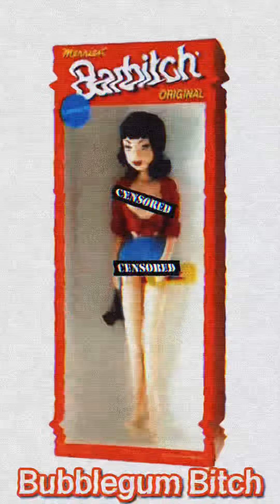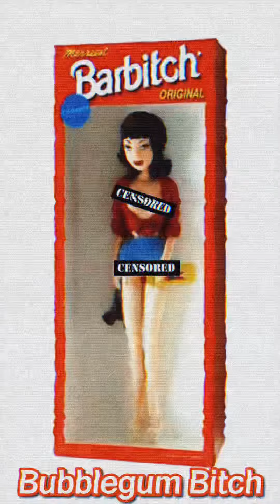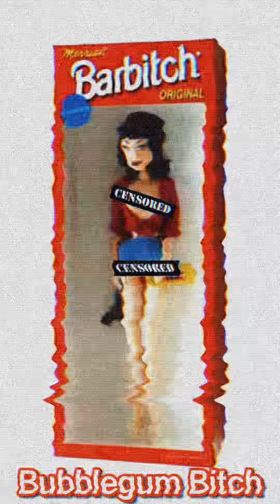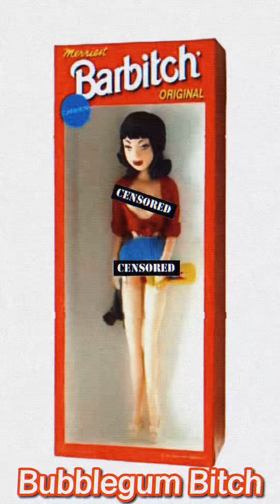80s Remix: Bubblegum Bitch | (April/27/1982)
musical genre: synthwave

Remix made by Mr. McNoggin